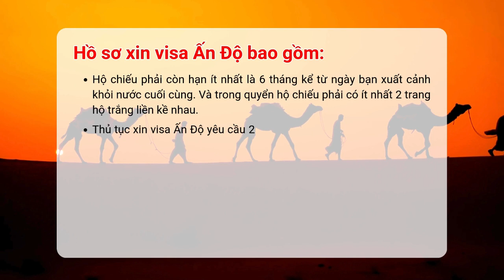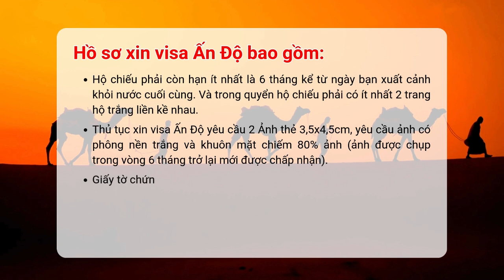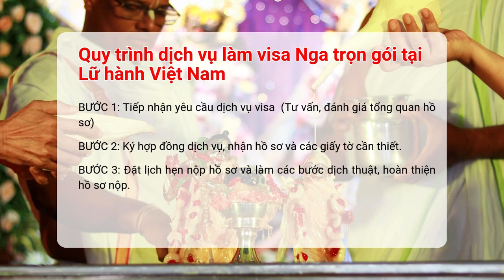Visa Ấn Độ | Hướng dẫn làm Visa Du lịch Ấn Độ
Hướng dẫn thủ tục làm Visa Du Lịch Ấn Độ đơn giản, nhanh chóng cùng Lữ hành Việt Nam